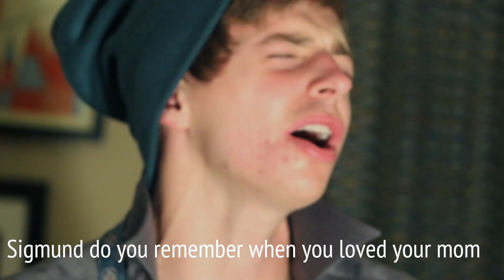Sigmund Freud (Stacy's mom Psychology Parody)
Ap Psychology video on Sigmund Freud and his theories.  He really does have it going on.